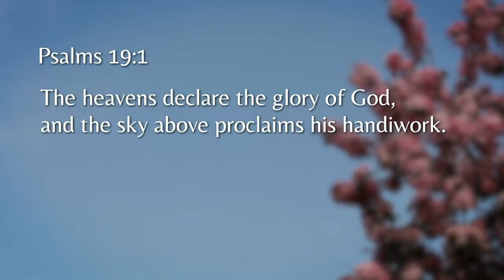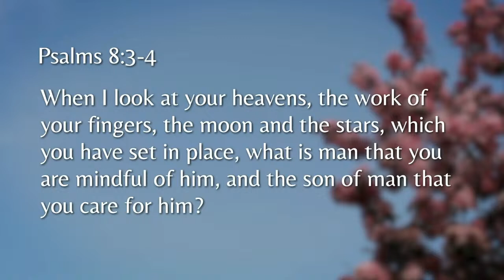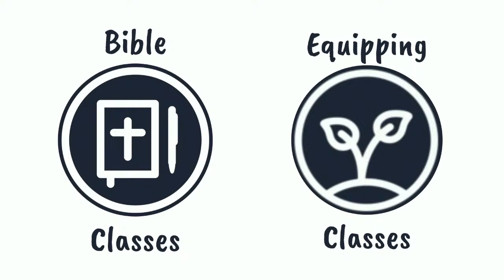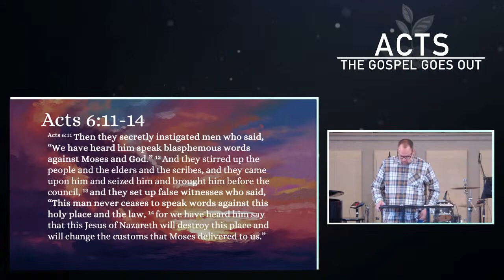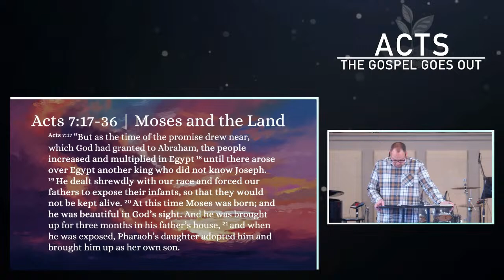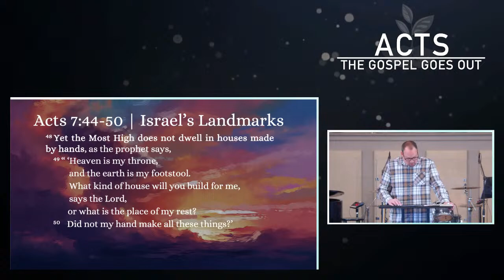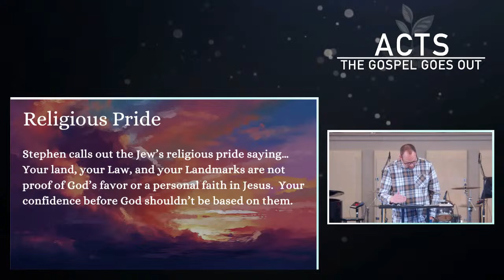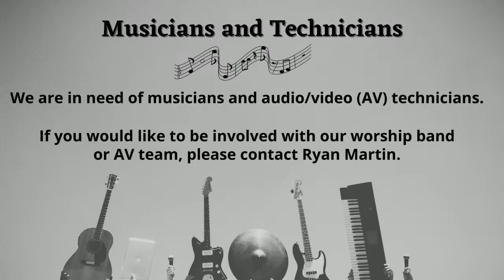Mount Calvary Church - 04.14.24 - Acts : The Gospel Goes Out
Mount Calvary Church